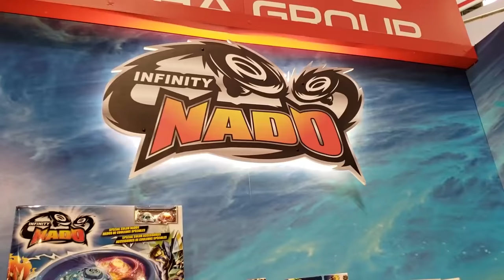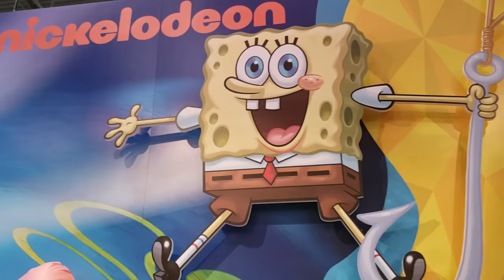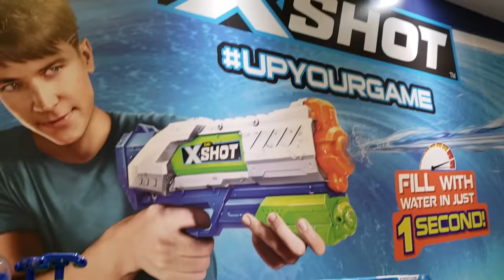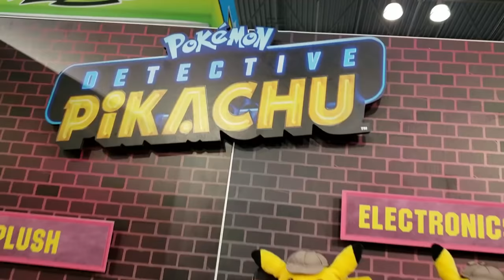Ryan's World Meets ZZ Kids TV At Toy Fair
ZZ Kids traveled to NYC for the 2019 Toy Fair! We had the opportunity to meet Ryan ToysReview, Funnel Vision, Ninja Kidz, and other Youtubers!